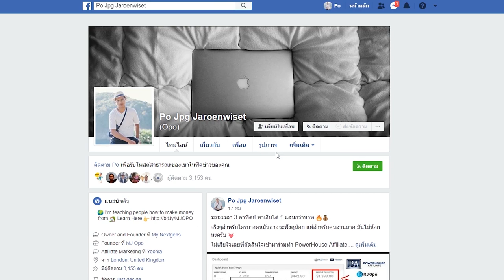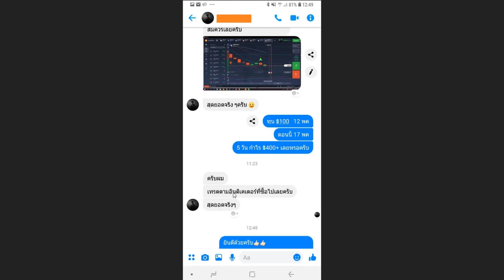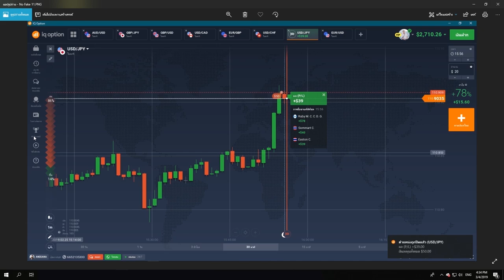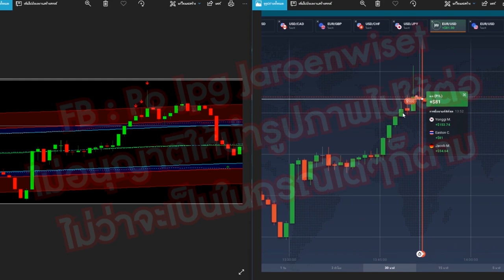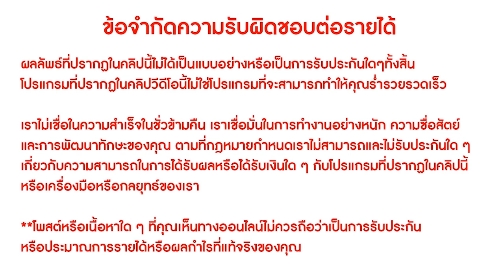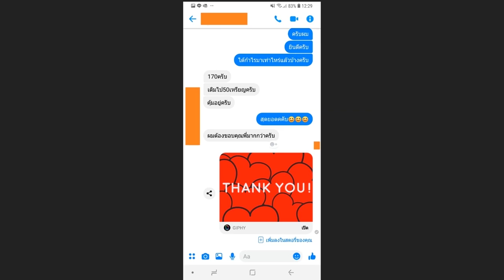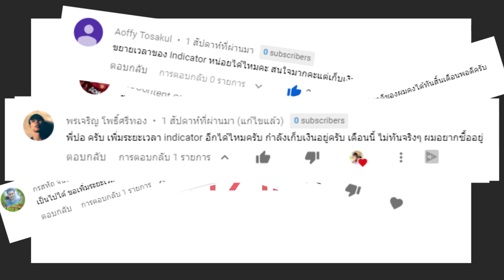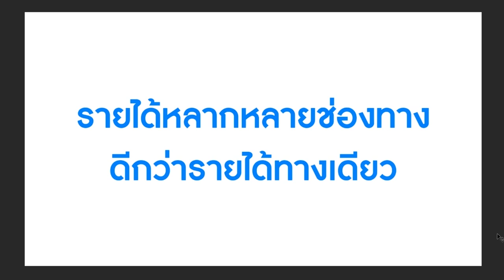เทรด 5 วัน กำไร 500 ดอลล่าห์